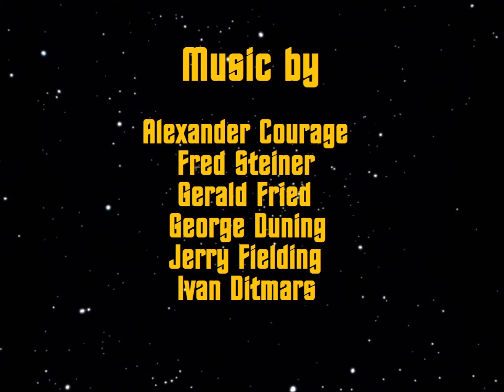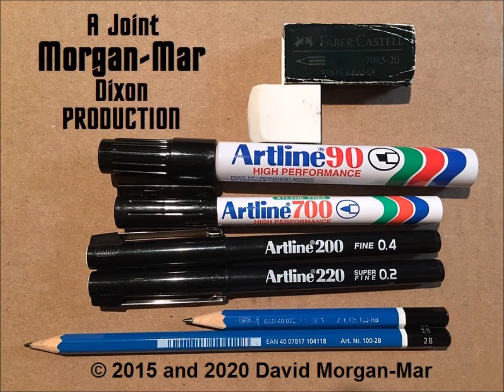Planet of Hats - Star Trek - The Immunity Syndrome - Season 2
Planet of Hats is a video webcomic retelling and recap of the original adventures of the Starship Enterprise, as chronicled in the 1966-69 television series "Star Trek". "The Immunity Syndrome" has a twelve panel comic. Each panel has been rendered separately for the video and scored with original theme music from the show.

for the original comics of all three seasons and more.